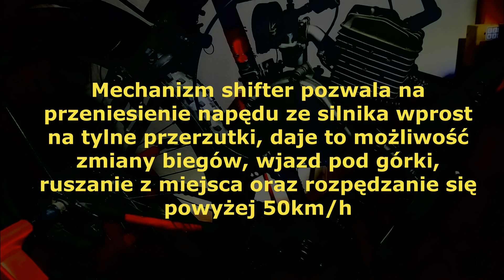Rower z silnikiem spalinowym oraz skrzynią biegów. Bike engine 80 cc shifter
Trwa instalacja mechanizmu shifter umożliwiającego przeniesienie napędu z silnika na mechanizm korbowy, a dalej do tylnej kasety przerzutek, mechanizm ten napędza niezależnie od napędzania siłą mięśni. Co daje ten mechanizm? Całkowicie usunięcie oporów z koła oraz mechanizmu łańcuchowego, możliwość odpalania silnika w miejscu, możliwość ruszania z miejsca rowerem, możliwość wjazdu pod górki na niskich obrotach silnika, możliwość szybkiej jazdy rowerem na niskich obrotach silnika, możliwość rozpędzania się powyżej 60 km/h